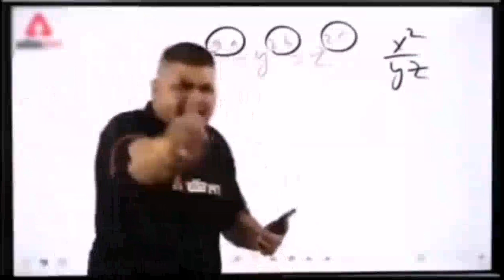Exploring Deserted Castle And It's to Annoying😌|Ninja Ryuko#3| Ryuko gameplay videos